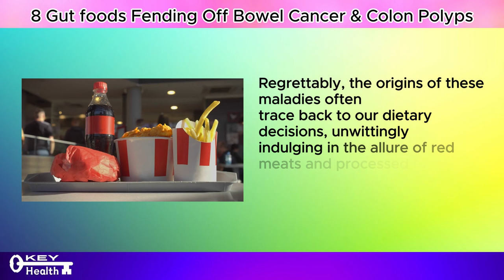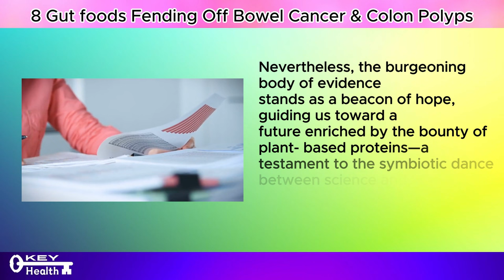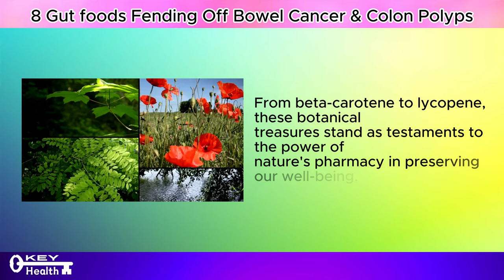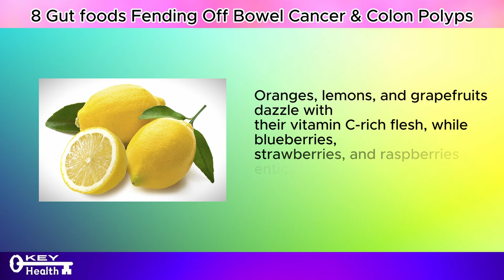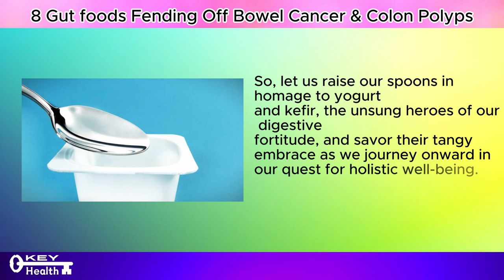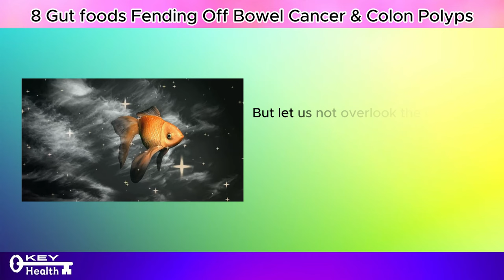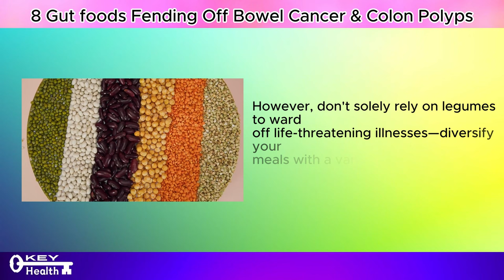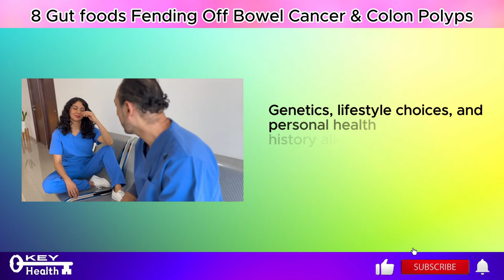8 Gut Foods Preventing Bowel Cancer & Colon Polyps | Key Health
We are delving deep into the realm of gut health and unveil eight remarkable foods that serve as powerful defenders against bowel cancer and colon polyps. From vibrant fruits to nutrient-rich vegetables, each of these gut-friendly foods is packed with essential vitamins, minerals, and antioxidants that support digestive wellness and bolster the health of your colon.

Join us as we explore the unique properties of these foods, shedding light on their impressive ability to promote gut microbiome balance, reduce inflammation, and protect against cellular damage. From their fiber-rich content to their potent anti-cancer properties, these foods offer a natural and delicious way to fortify your digestive system and safeguard against gastrointestinal ailments.

In addition to revealing these gut-nourishing foods, we'll also share valuable insights and practical tips for incorporating them into your daily diet. Whether enjoyed as a refreshing snack, a colorful salad, or a flavorful smoothie, these foods offer endless possibilities for culinary creativity and digestive health.

Don't miss out on this essential guide to gut-friendly eating! Tune in now and empower yourself with the knowledge to nurture your gut and protect against bowel cancer and colon polyps. Your digestive health journey starts here!